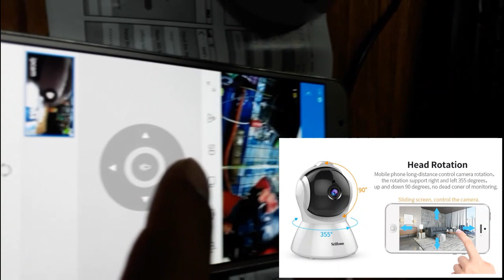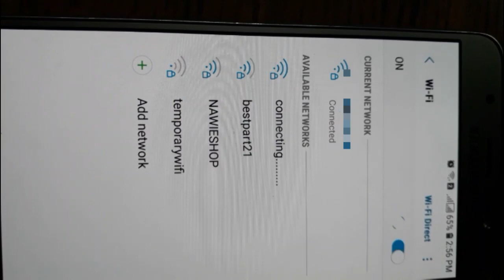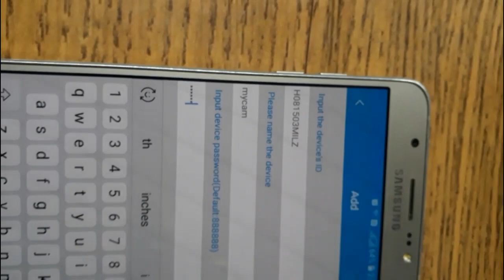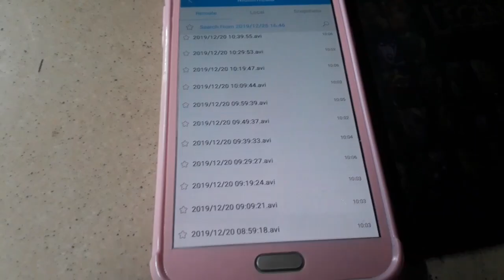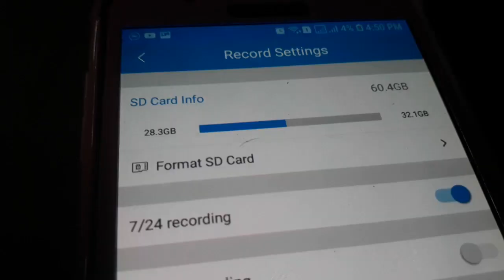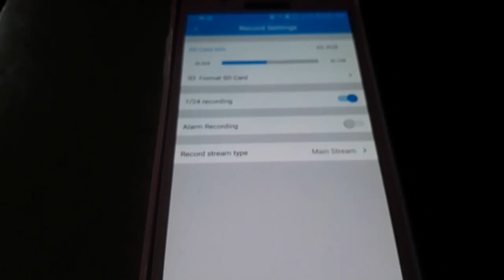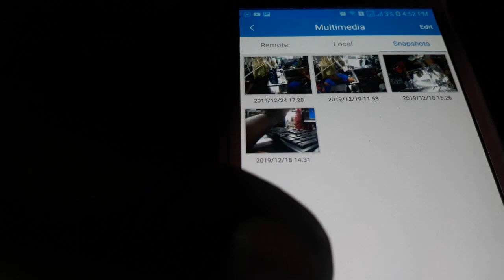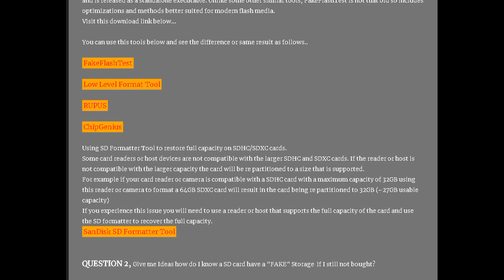SRIHOME IPcam How to Setup to Mobile phone using WiFi?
HOW to SETUP SRIhome Sricam SH025 to mobile Phone.

[0:00] Specs and features.
[0:59] Maximum Micro SD (class 10) value how many days recording may use.
[1:12] Setup configuration.
[1:24] Memory MicroSD socket.
[3:11] Actual Test Record save in Micro SD.
Test review about recording.
Test Review of Sri SH025 with SanDisk 64GB in 5 days